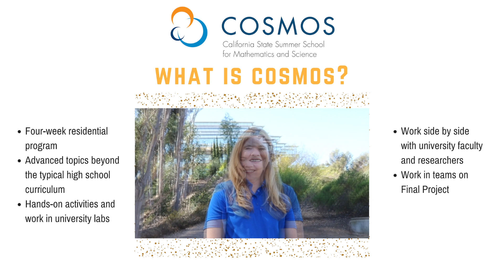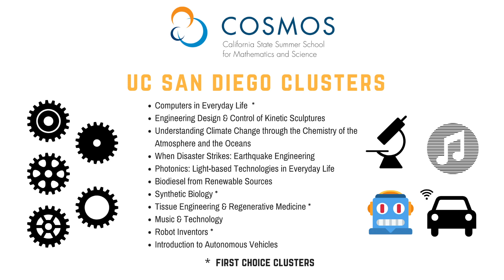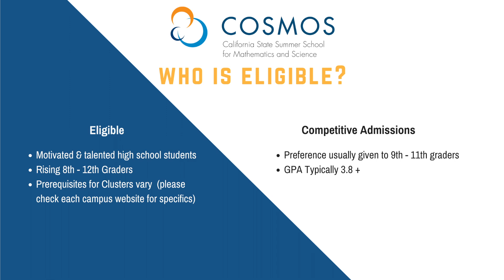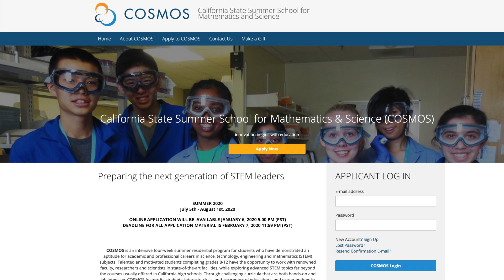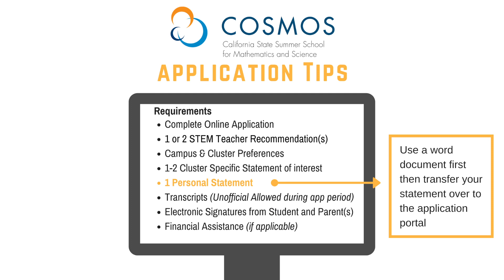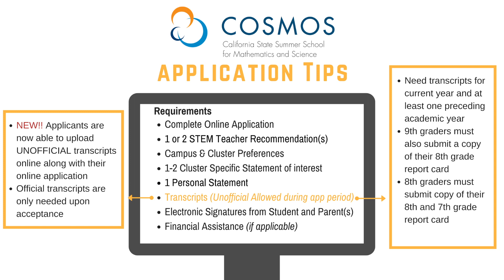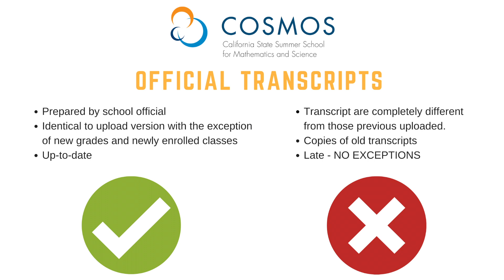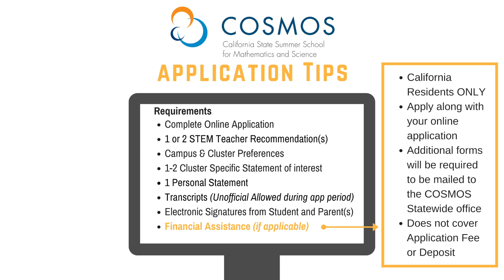COSMOS Informational Video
In this video you will learn about the COSMOS program and how to apply online.